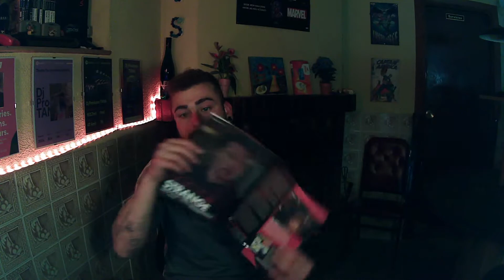ENTREGA Nº 8 | FASCÍCULO 8 + DOCTOR STRANGE (Doctor Strange) | Marvel Movie Figurines 2021 | ByTANA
DOCTOR STRANGE (Doctor Strange)

El doctor Stephen Strange era uno de los mejores cirujanos del mundo, hasta que un trágico accidente cambió el rumbo de su vida y le convirtió en el Hechicero Supremo de la Tierra y en un Maestro de las Artes Místicas.
Benedict Cumberbatch fue el único actor propuesto para interpretar el papel del Doctor Strange, y demostró que era perfecto para ello. Su talento aportó profundidad y humanidad al Hechicero Supremo.

Colección oficial de los personajes más famosos de las películas de MARVEL STUDIOS (Planeta DeAgostini: Altaya).

Esta colección de figuras te ofrece los principales héroes y villanos de MARVEL STUDIOS a una increíble escala 1/16.

La colección incluye los personajes de todas las películas desde Iron Man (2008) hasta los más recientes. Cada figura ha sido cuidadosamente reproducida y todos los personajes guardan la proporción correcta entre sí.

Las representaciones de los personajes han sido creadas digitalmente por especialistas antes de ser reproducidas en resina metálica de alta calidad y pintadas a mano.

Cada personaje ha sido recreado minuciosamente, imitando su aspecto en una película específica.

Características de las figuras:

-Escala 1/16.
-Realizadas en resina.
-Pintadas a mano.
-Producto bajo licencia Marvel.
-Base identificativa.
-Edición coleccionista.

La colección también incluye figuras especiales XL DE GRAN TAMAÑO de 17cm: Thanos, Gladiator Hulk, Hulkbuster Iron Man, Giant-Man, Iron Monger, Destroyer, Korg y muchas más...

La colección PREMIUM trae la réplica perfecta de estas 5 armaduras llevadas por Tony Stark en la saga de Iron Man y Los Vengadores:

-Mark 25 Striker.
-Mark 17 Heartbreaker.
-Mark 41 Bones.
-Mark 39 Starboost.
-Mark 12 Prototype.

REGALOS

-Envío 1: Gran posters con todas las películas desde IRON MAN (2008) hasta LOS VENGADORES: ENDGAME (2019).
-Envío 3: SET DE 2 POSTERS a todo color con carteles de películas Marvel. Medidas: 60 x 80 cm aprox.

Recibido: 13/04/2021